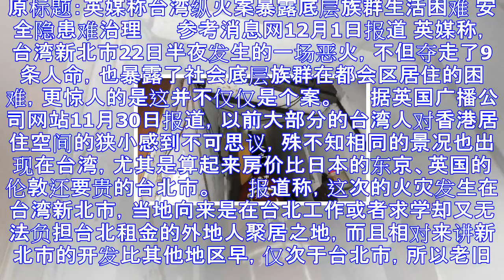英媒:台纵火案暴露底层族群生活困难 这并非个案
原标题：英媒称台湾纵火案暴露底层族群生活困难 安全隐患难治理 　　参考消息网12月1日报道 英媒称，台湾新北市22日半夜发生的一场恶火，不但夺走了9条人命，也暴露了社会底层族群在都会区居住的困难，更惊...